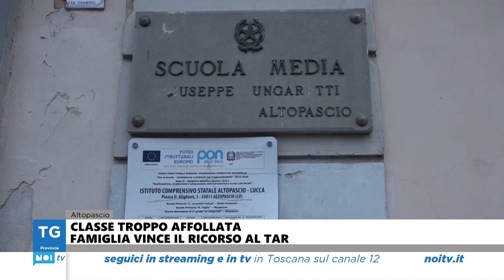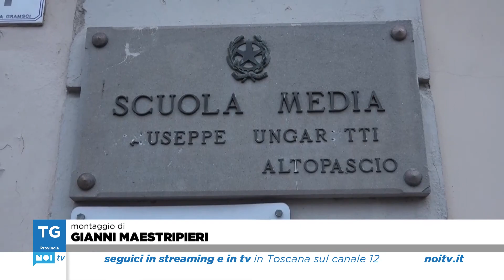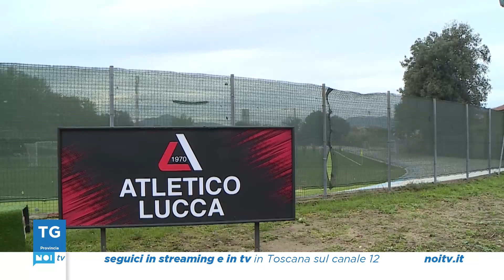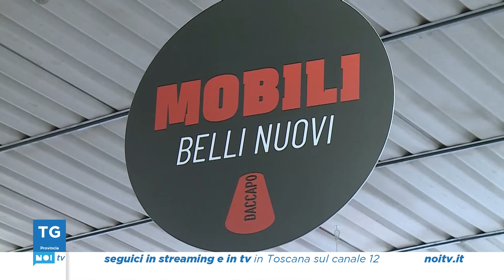Tg Noi Provincia | 12/11/2022